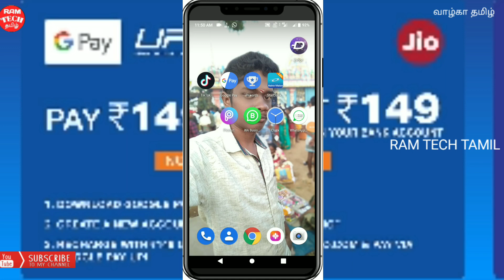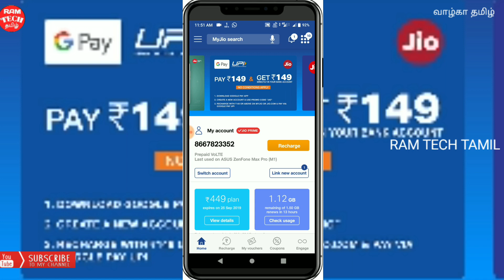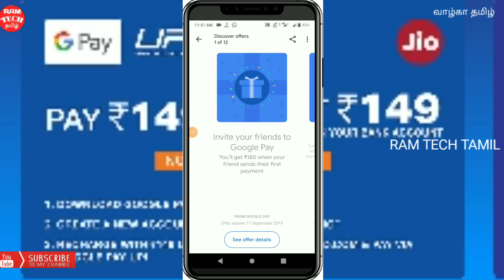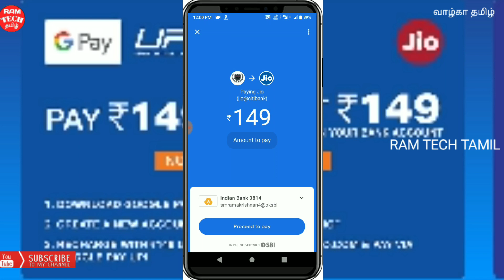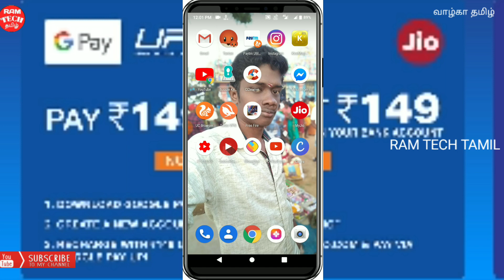Jio free recharge 149 ₹ இலவச ரீசார்ஜ் செய்யலாம் புதிய அதிரடி new jio offer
Google pay install link

Join me on Google Pay, a secure app for money transfers, bills and recharges. Enter my code z3n91t to earn ₹51 back on your first payment!

Commed